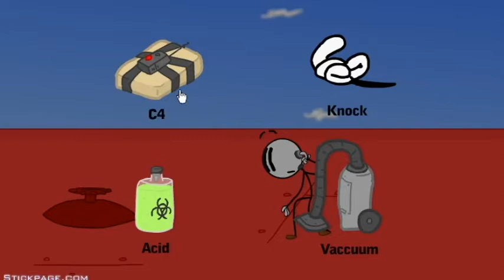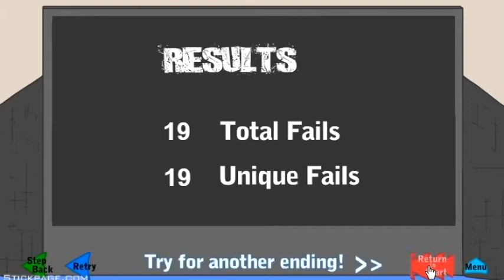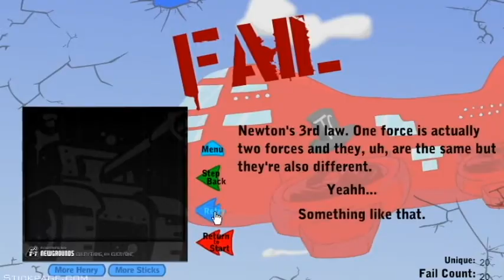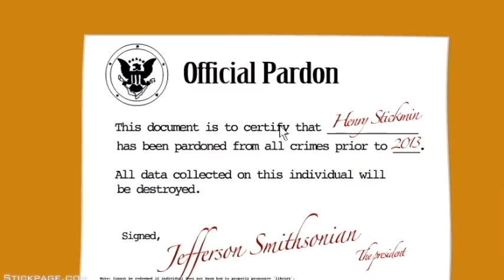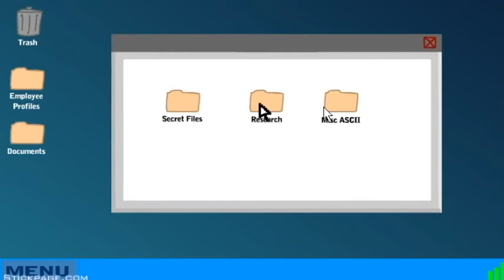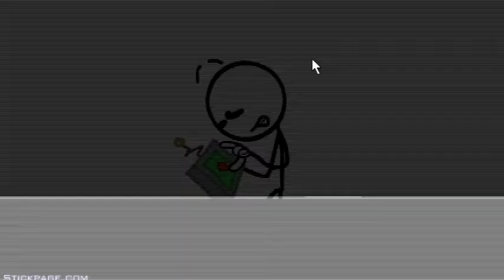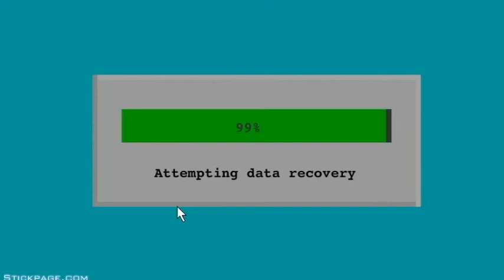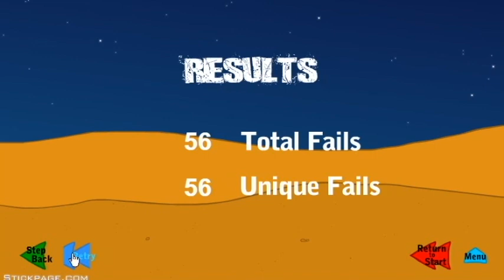Infiltrating the Airship (2013)